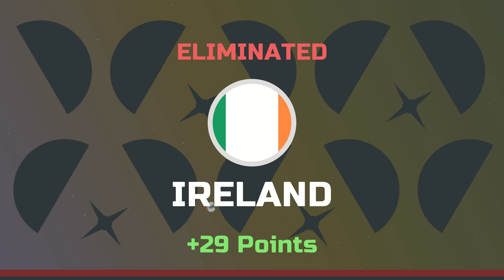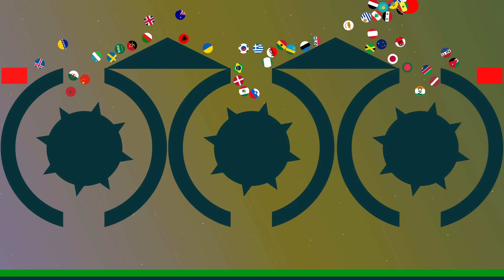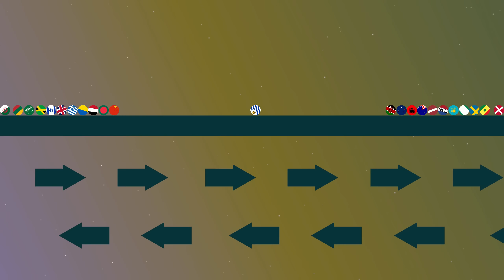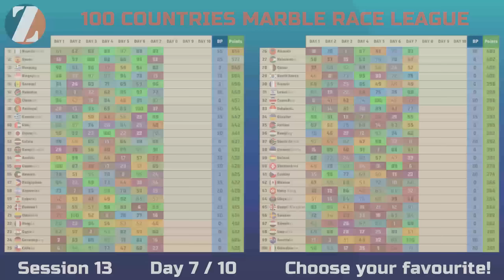Marble Race League Season 13 Day 7 Elimination Marble Race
100 Countries Elimination - Marble Race League
Session 13
Match Day 7 of 10

In this video, we're playing the Marble Race League Season 13 Day 7  elimination marble race with 100 Countries. As always, good luck to everyone competing!

Namibia Marble Race Team
Nigeria Marble Race Team
Norway Marble Race Team
Oman Marble Race Team
Pakistan Marble Race Team
Palestine Marble Race Team
Syria Marble Race Team
Taiwan Marble Race Team
Thailand Marble Race Team
Togo Marble Race Team
Tunisia Marble Race Team